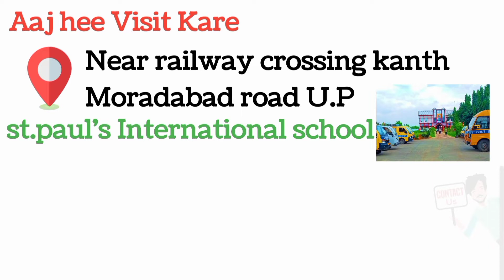Handicraft Video | Hand making Project | St Paul's international school Kanth | decoration by hand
St . Paul's International school
(Near railway crossing , Moradabad Road Kanth )

Distinctive Features 👇
• Facilities of computer education.
• Health fitness Gym.
• Extra care for weak students.
• Music classes for students and audio video classes.
• Fully English Environment in school campus.
• Regular introduction with parents.
•Indoor and Outdoor Sports facilities.
• Separate Campus for Girls and  Boys.
• Library to improve G.K and I.Q Level.
•Facilities Of smart classes.

St. Paul's International school is A family Of Learning 👩‍🏫